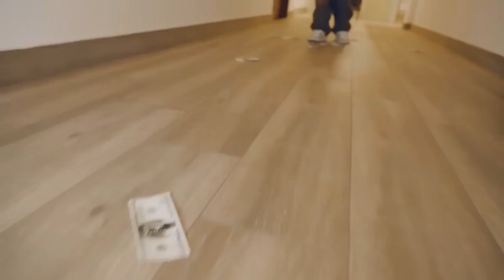Fad Lan says He is Spending Sakawa Money || Sakawa Lagri Feat. Sad Ed REACTION / BREAKDOWN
Fad Lan drops a new drill song featuring Sad Ed titled "Sakawa Lagri". This is a Reaction Video by Klastes to the Official Video.